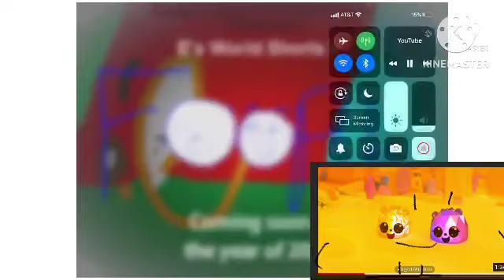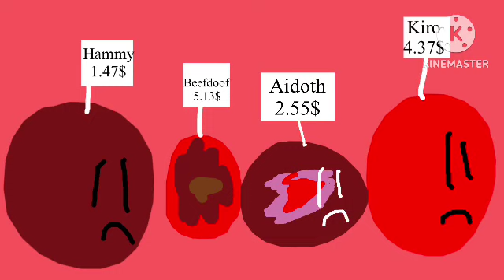E’s word episode 26 (part 1) The war of the dooms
Sorry I didn’t make that episode on Friday

Don’t block, steal, or take this down